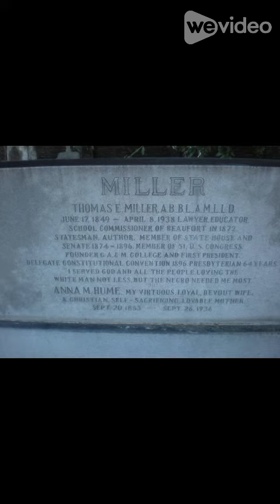Thomas Miller – "a prominent leader in the struggle for civil rights in the American South"